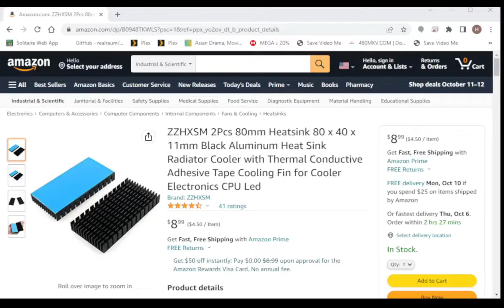X6100 Heat Sink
Several people on Facebook recommended this heat sink for X6100 with good results.
The sink comes with adhesive tape so there is no need to glue. Lengthwise, it fits pretty well as if it was built for the radio, IMHO.
But because of the depth the sink adds to the radio, I can no longer use the stand.

I may make another video to examine its effectiveness but my opinion so far is not positive. It does not really dissipate the heat.

(The vendor links are for reference only and not meant to be my endorsement to the vendors. I bought them for my own purpose. I am not responsible if you have problems with those vendors or products.